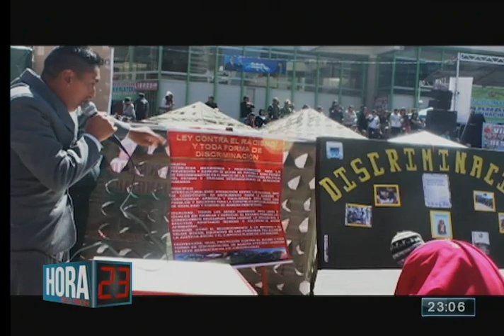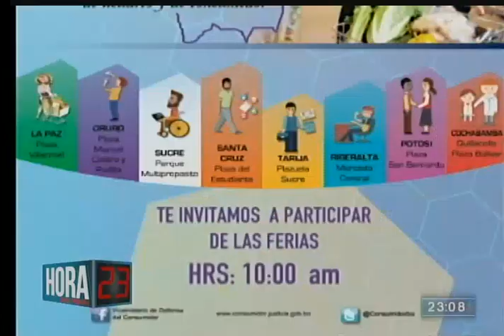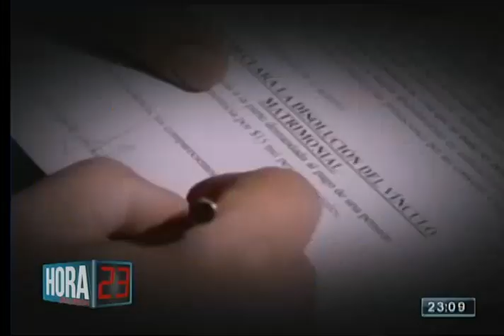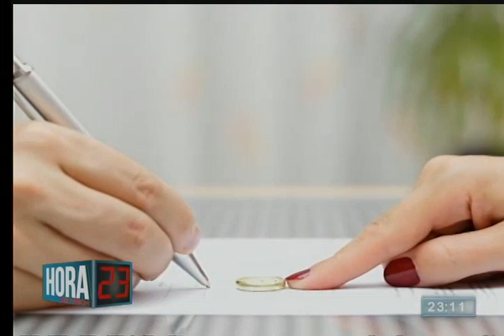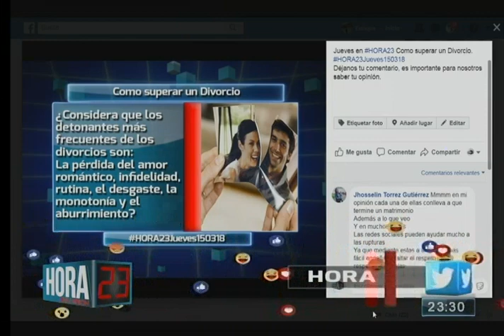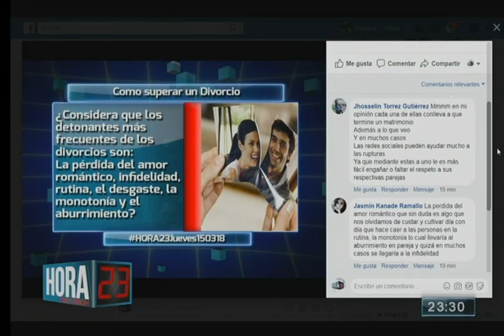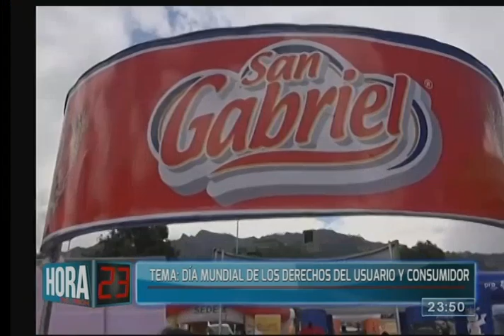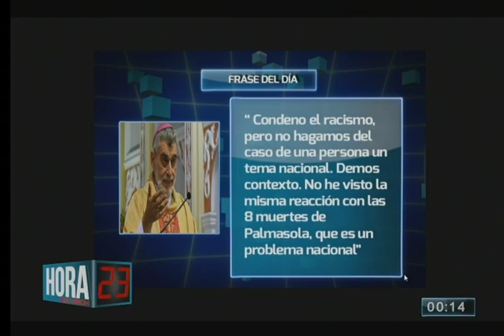Hora 23: Programa del 15 Marzo del 2018